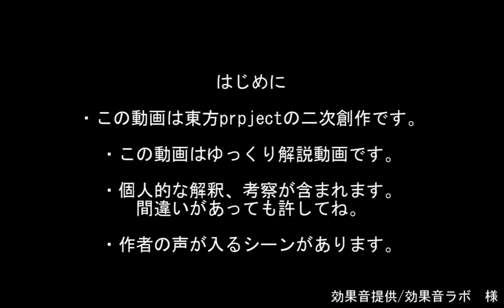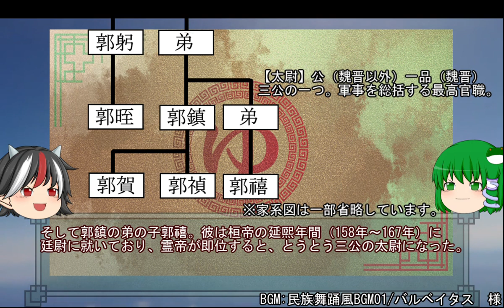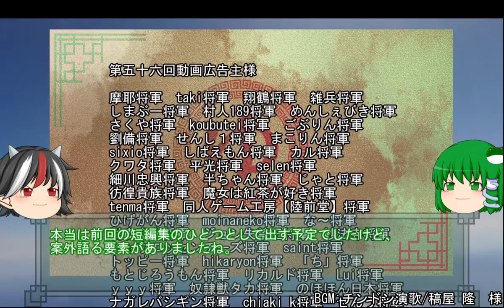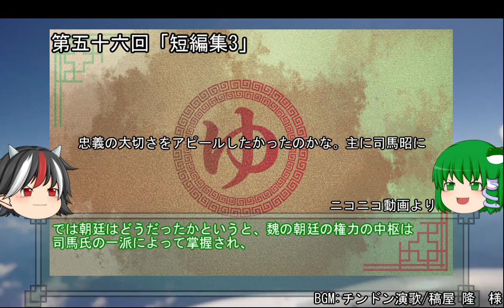【ゆっくり解説】三国志珍人物伝「郭援」～河東に吹き荒れる大嵐～【五十七回】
この動画は東方projectの二次創作です。AquesTalkライセンス購入済み。

三国志のメジャーではないけれど面白い人物や評価されるべき人物を紹介していきます。
建安7年（202年）。冀并青幽の四州を掌握し一大勢力を築いた巨人、袁紹が病没。
この報せに河北は大きく揺れ、残された子息はその跡目も決まらないまま、迫る脅威への対抗を迫られました。
今回解説する郭援は、そんな時期に活躍した袁家の武将であり、彼の武者ぶりは言うなれば嵐。
顔良文醜だけではない、袁家の隠れた猛将はどのように戦ったのかを追っていきたいと思います。

ニコニコ動画にもアップロードしています。よろしければ広告、コメント、マイリストよろしくお願いします。

音楽効果音提供
チンドン演歌/稿屋 隆　様
奇襲/稿屋 隆　様
鋼炎/REV　様
Cannonball/shimtone　様
民族舞踊風BGM01/バルベイタス　様
効果音提供/効果音ラボ　様